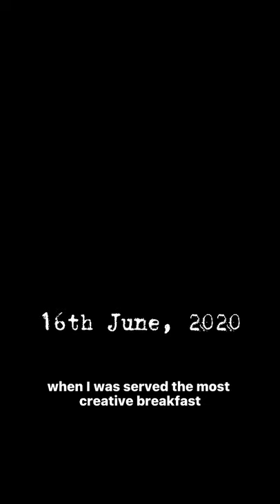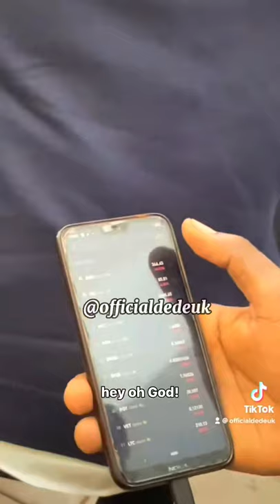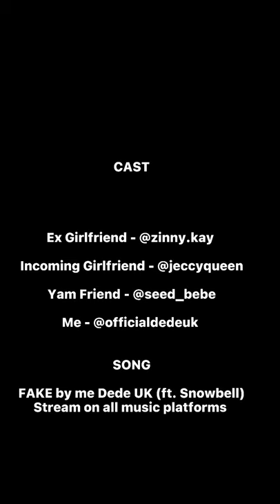The movie: FAKE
This is a very creative piece of some of my Viral videos fused in one story line while brilliantly advertising my song FAKE😂
As Kanye West will say "I'm a Genius"